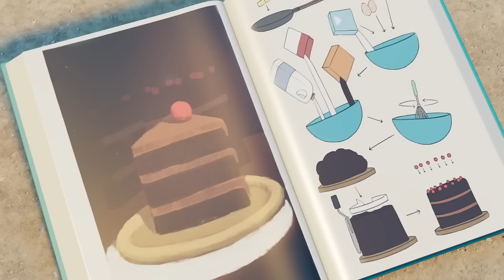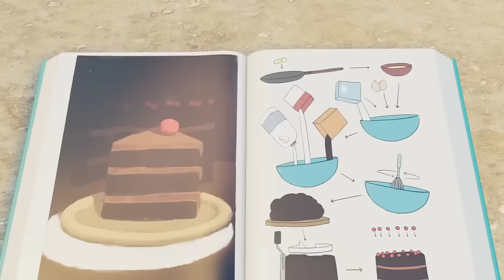Good Dog | Jungle Beat | Cartoons for Kids | WildBrain Bananas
The puppy is causing chaos in the jungle: Digging holes and chewing Munki’s bananas. Munki and Trunk sees that Rita is able to get Puppy to behave and even perform tricks, and Trunk is determined to get the puppy to obey her own commands. The puppy, however, has its own plans.